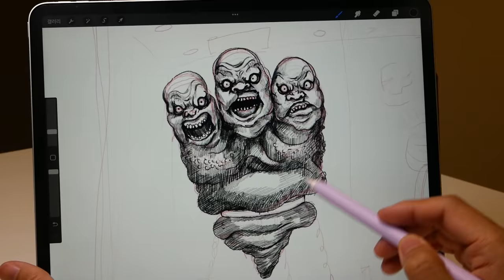Diorama of realistic MINECRAFT Wither in the laboratory / Polymer Clay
I made realistic MINECRAFT Wither in the lab diorama

This is a past look at my imaginary Minecraft Wither

Tools: Polymer clay, UV Resin